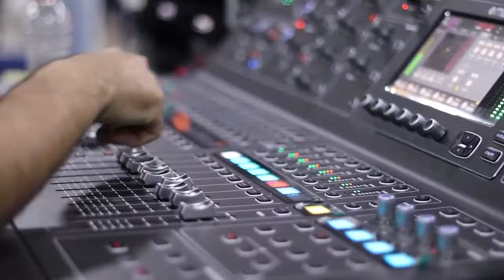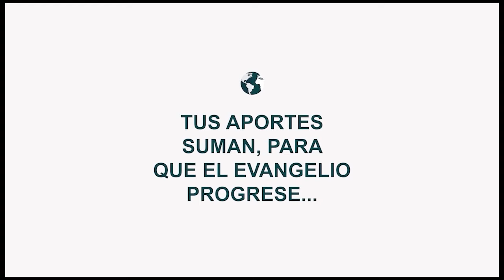[HECHOS - CLASE 12] Maestro Juan Luis Álvarez I Pastor Luis Duarte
Felipe el evangelista, fue capaz de detenerse por uno, quien aunque era un eunuco africano, considerado inmundo en esa época, fue escogido por la gracia de Dios para salvación. De igual forma el Señor nos envía a predicar Su Palabra sin hacer acepción de personas, sino demostrando pasión por la salvación de las almas, no solo enfocados en las cantidades a quienes se les predica, sino en las vidas que están siendo transformadas.

El éxito de la evangelización de Felipe, radicó en que se enfocó en ser fiel imitador de Jesús, mostrando interés en la persona a la que le predicaba y generándole confianza a través de su cercanía. Este es un gran ejemplo de lo que es ser arrebatadores en el Espíritu.

- Pastor Luis Duarte

¡Queremos orar por ti!